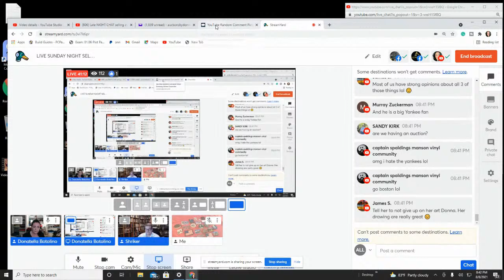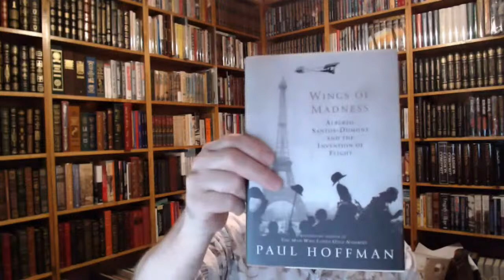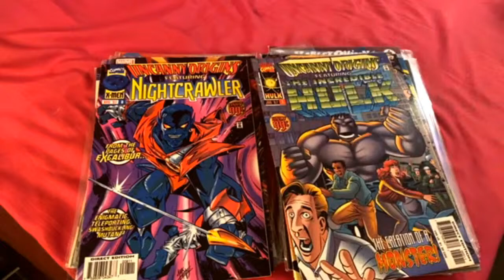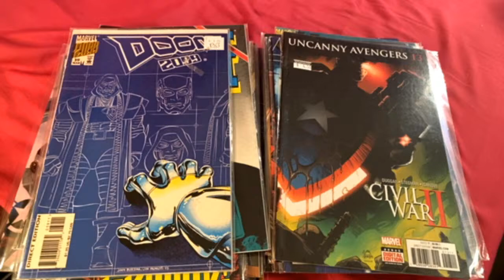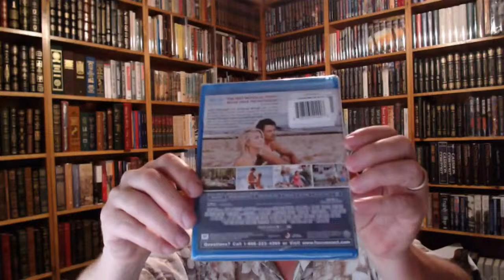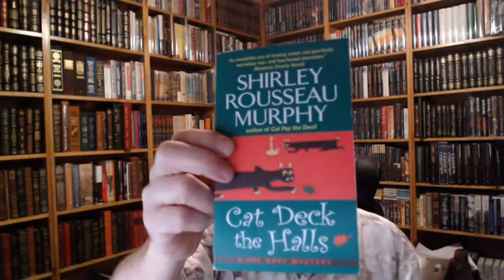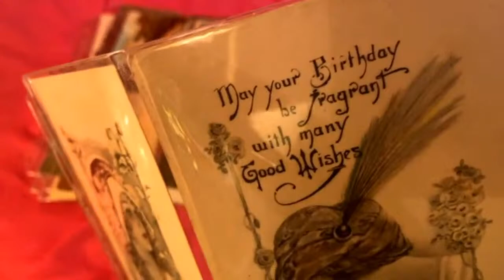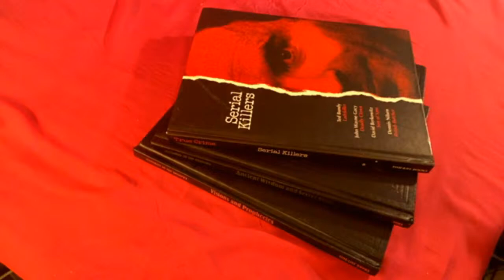LIVE SUNDAY NIGHT SELLING EVENT